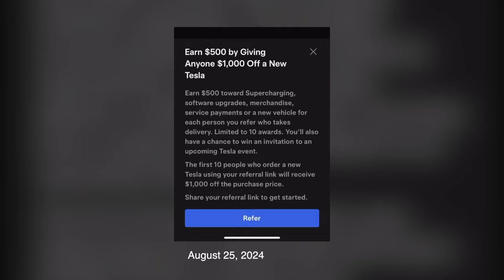ห้องข่าวพีนิวส์ | "เบลล่า-ชวิณ" เปิดตัวกลางคอนเสิร์ตปาล์มมี่